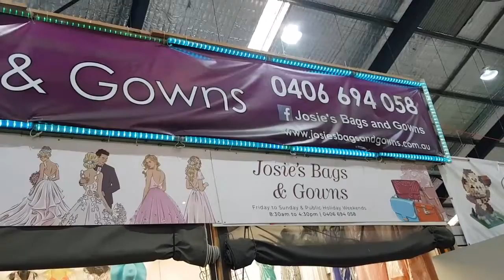Parklea Market NSW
we visit our beautiful friend shop...